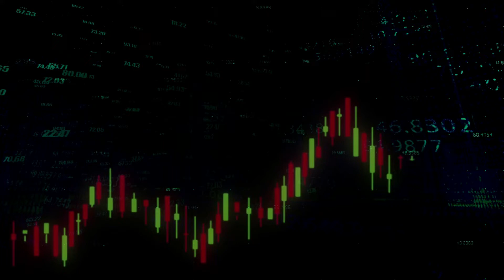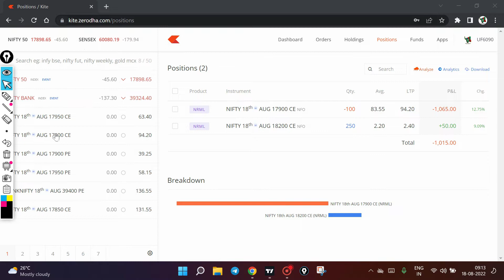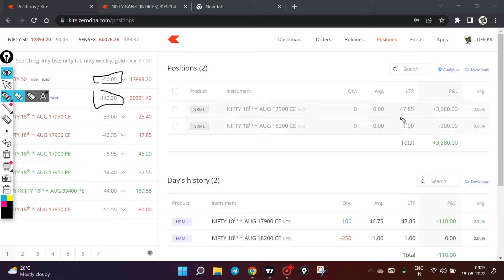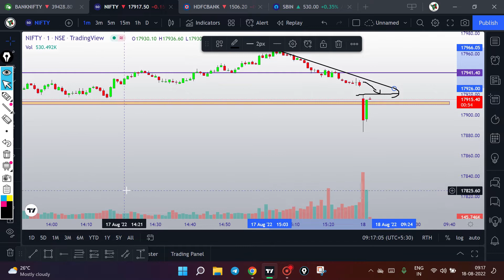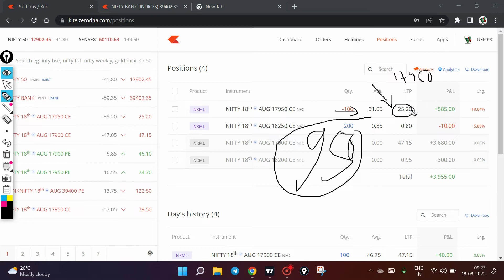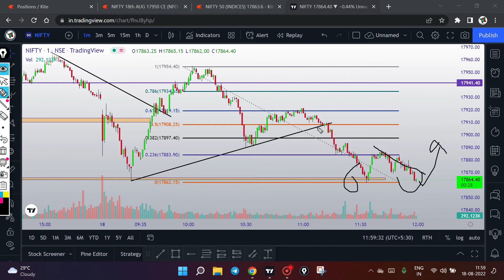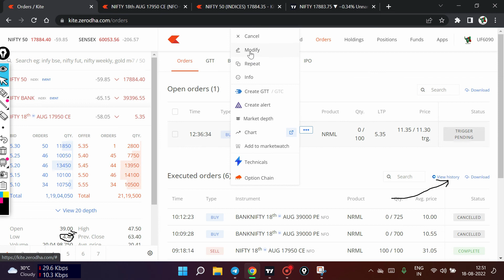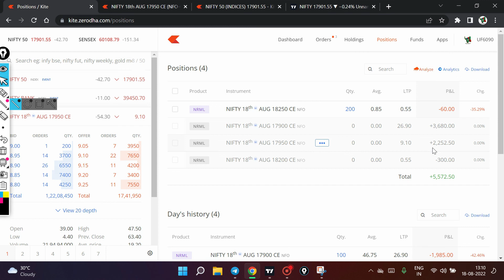Live Option Hedging Nifty Options Selling || Live Trade Example for Beginner || JTC || 18-Aug-2022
Hello Traders